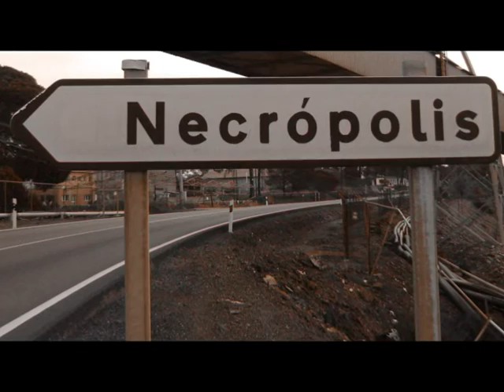Einar Lunga: Your darkest day